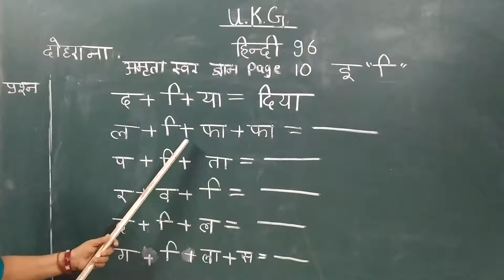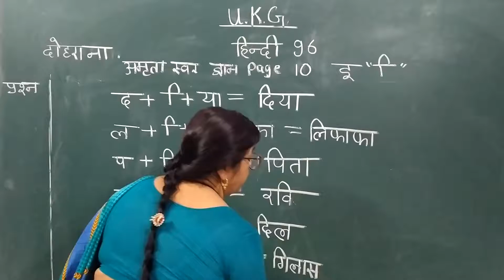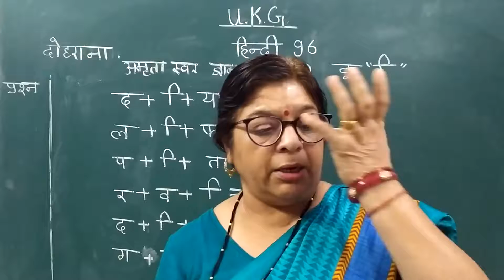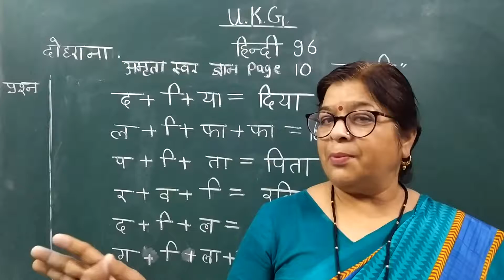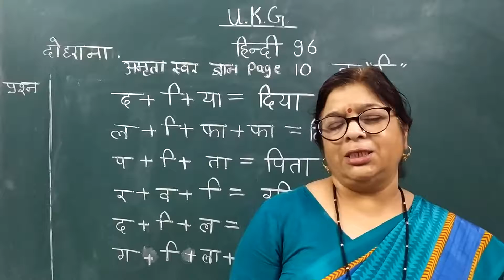SJC - NGH UKG HINDI - 96